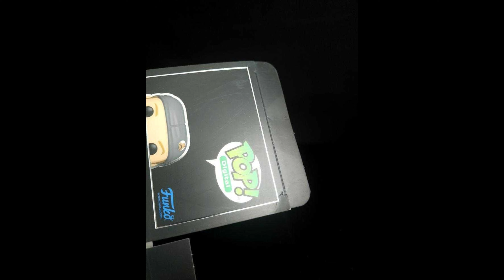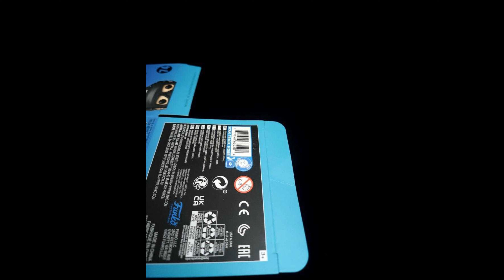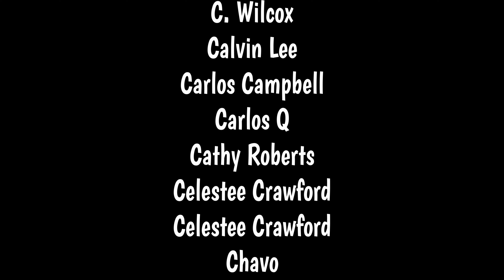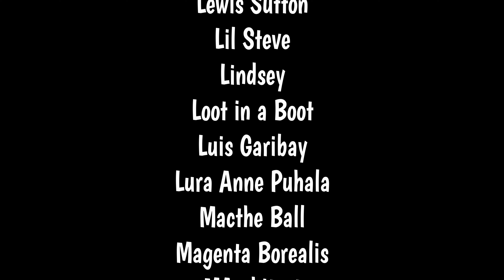DID THE GASTLECAST MAKE THIS FUNKO FAIL WORSE?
BOX CUTTING TOOL:

BLACK LIGHT FLASHLIGHT USED IN OUR VIDEOS: